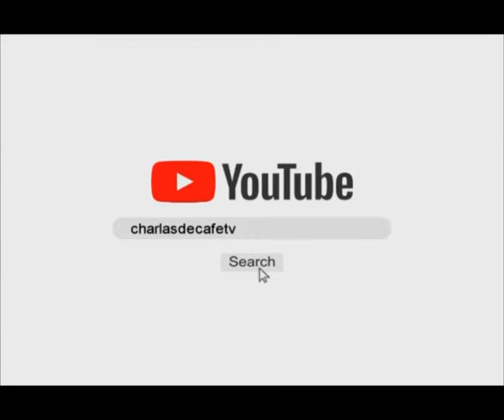Celeste Alberti - Ruas - Indumentaria Femenina - tendencias para el otoño 2021 [Charlas de café TV]